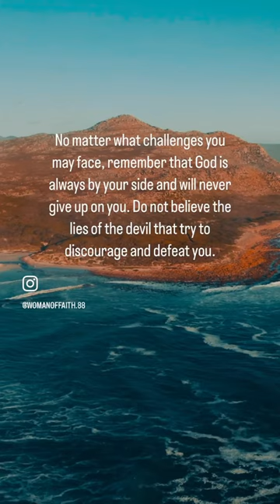Simple | Leanna Crawford | Shorts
God will never abandon His people.✨💖

Elevated Faith is Christian apparel and accessories shop.